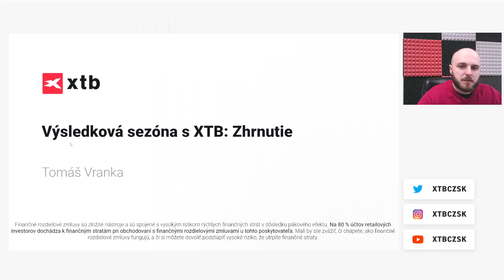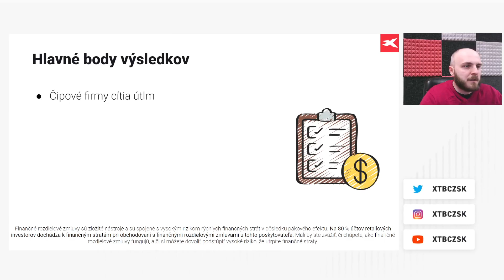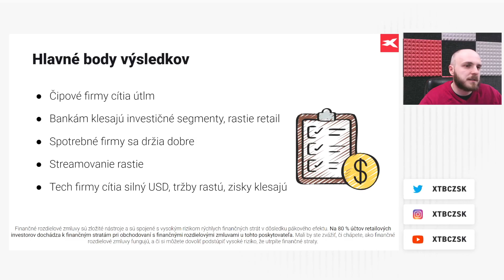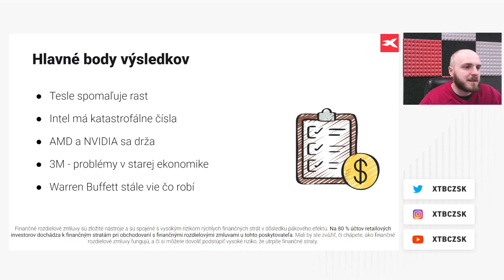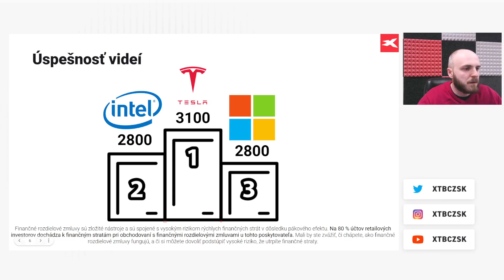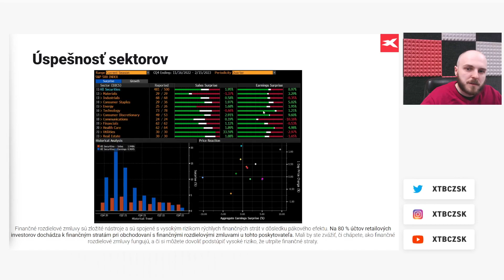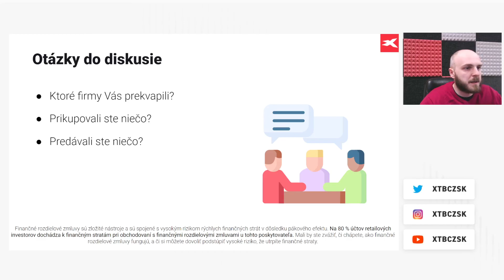Zhrnutie výsledkovej sezóny: Ktoré sektory boli najúspešnejšie a aké boli hlavné témy?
✅ Skutečné akcie a ETF s 0% poplatky
✅ Forex, indexy, komodity, kryptoměny
✅ Zprávy z trhu, vzdělávání i tržní analýzy
✅ Přívětivá investiční aplikace (na mobil i PC)
✅ Rychlá a kvalifikovaná klientská podpora v CZ i SK jazyce
✅ Fyzická pobočka v Praze a v Bratislavě